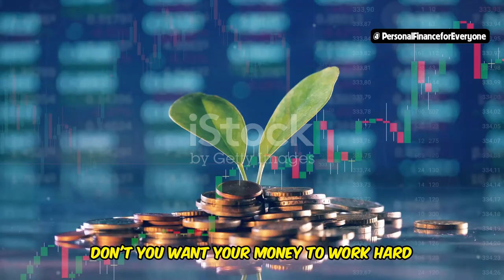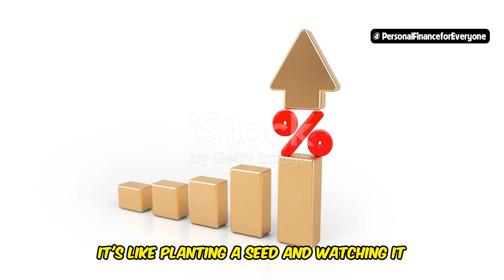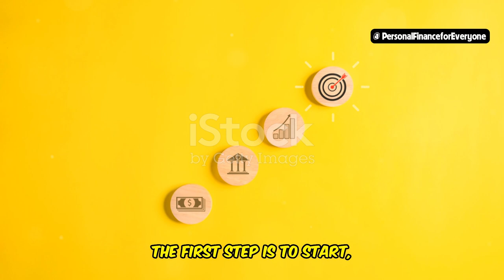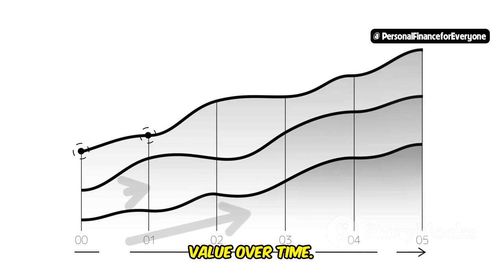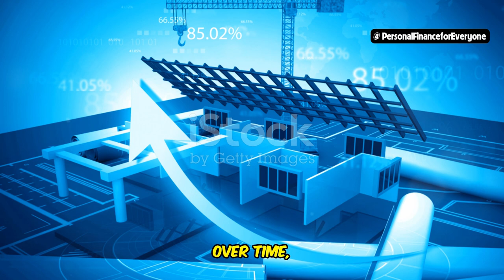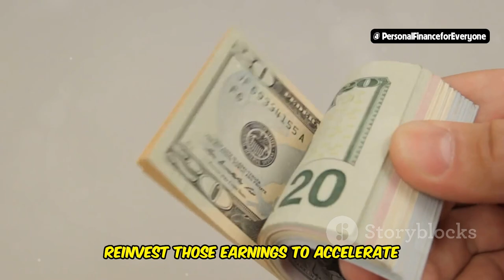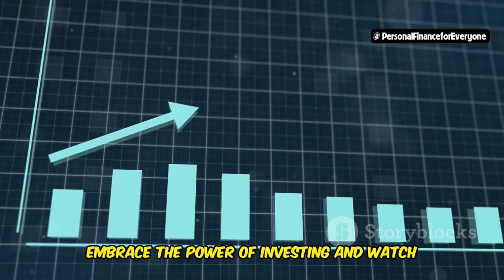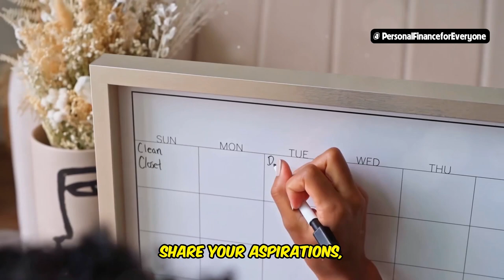Investing for Beginners: Start Building Wealth Today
Looking to start your journey in investing for beginners? This video is your ultimate guide to investing, covering everything from stock market investing for beginners to real estate investing for beginners. Learn the basics of investing 101 and discover how to build wealth with proven strategies. We’ll explore key concepts like how to invest in stocks for beginners, and provide tips inspired by legends like Warren Buffett. Whether you’re interested in the stock market for beginners or looking for an investing for beginners guide, this video has got you covered. Perfect for those in the UK and beyond, and packed with advice for investing for beginners 2022. Don’t miss this opportunity to learn stock investing for beginners and start your path to financial freedom today!
Topics covered in this video:
00:00:00 The Power of Investing
00:02:17 Your Journey Begins Now
00:03:56 What It Is and Why It Matters
00:05:56 Practical Ways to Start Investing
00:06:43 Strategies for Long-Term Success
00:07:25 Inspiring Stories of Financial Freedom
00:08:18 Keep It Simple
00:08:58 Embrace the Power of Investing
00:09:39 Ready to Take the Next Step?
00:10:17 What Are Your Investment Dreams?